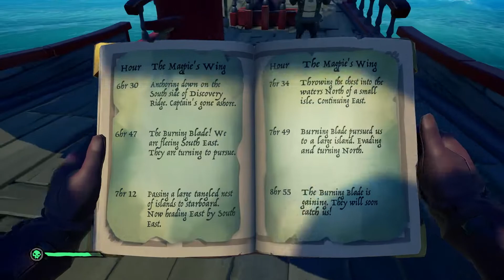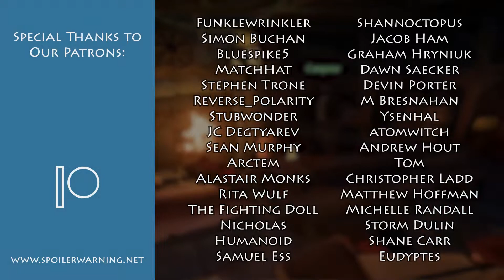Sea of Thieves EP17: Fishing for Clues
We continue tracking down a tall tale, but get distracted by island vacations and fishing.